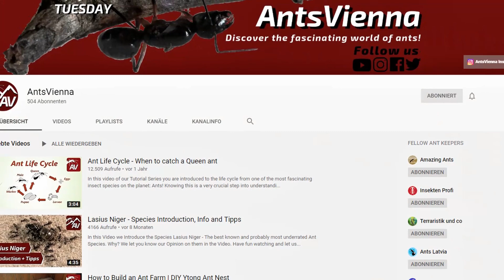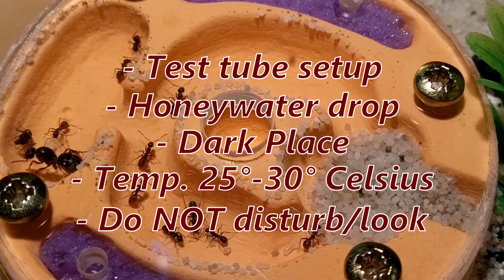CAMPONOTUS ANTS: What to expect & How to care for your Pet Ant Colony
While most people in the world are trying to to kill carpneter (camponotus) ants in multiple ways, we ant keepers can't help ouselves by how amazing they are as pets!
This video is a new entry in our AntsVienna Tutorial Series, where we show you How to care for and what to expect of your Camponotus pet ant colony.

These giant, polymorphic ants, mostly living in forests - also named Carpenter Ants - are fascinating indeed!

__DISCORD__
Need help Identify the Queen ant you just found? Looking for fellow Ant keepers in your Area? Got Questions on a specific Ant species?

__ABOUT ANTSVIENNA__
On "AntsVienna" we introduce you to everything you need to know if you want to keep Ants as your Pets  - including How to Get Started: By catching your First Queen Ant!

Have fun Watching or Discover the Joys of Keeping Ants Yourself!